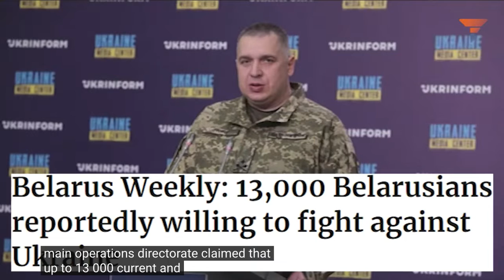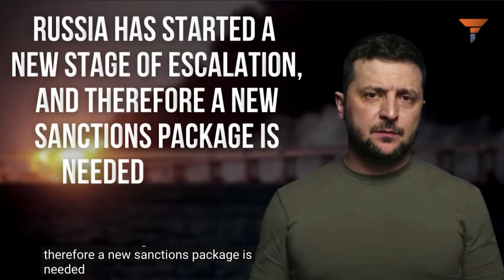Belarus and Russia Coming Together War With Ukraine and NATO